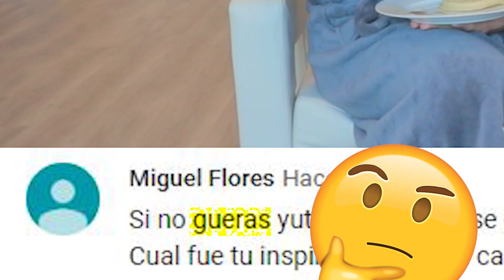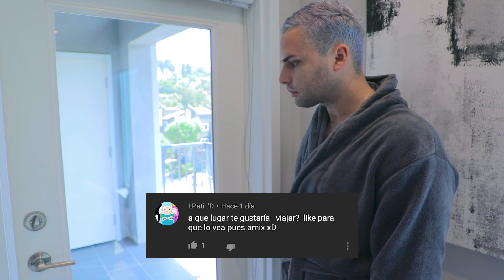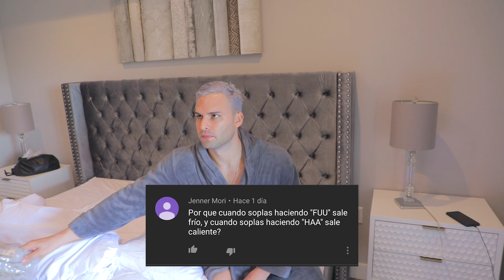73 Preguntas a iOA | Vogue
En esta oportunidad Brandon fue el reportero de Vogue encargado de hacer las 73 Preguntas a iOA. Todo fue grabado en una sola toma y iOA no tenía idea de las preguntas que le harían los Mijirritos así que todo fue 100% espontáneo y real. No son 100 preguntas en 5 minutos pero son 73 preguntas sin censura en 10 minutos!

Todo fue grabado en "mi" departamento de Hollywood en Los Angeles - California en Estados Unidos. Un departamento muy bonito que saqué por Airbnb.

No se olviden que hay VIDEOS NUEVOS TODAS LAS SEMANAS!

Los quiero mucho Mijirritos!!

iOA